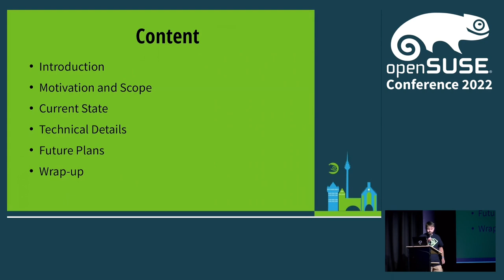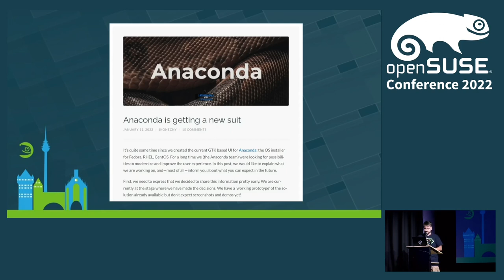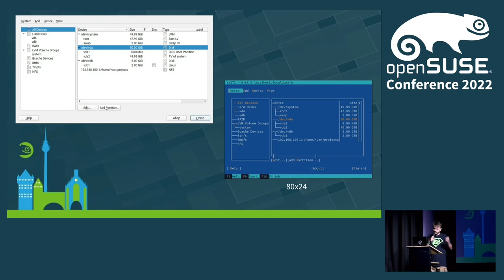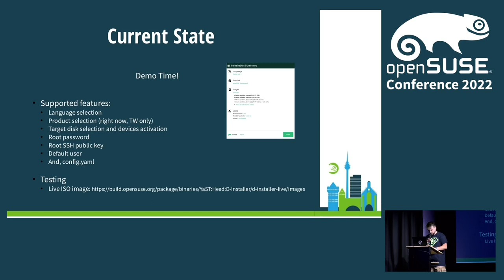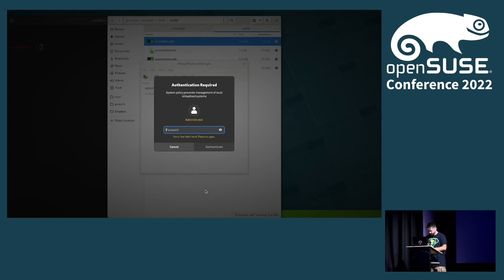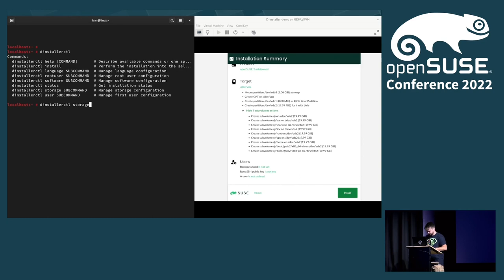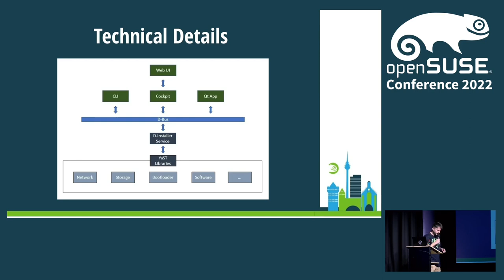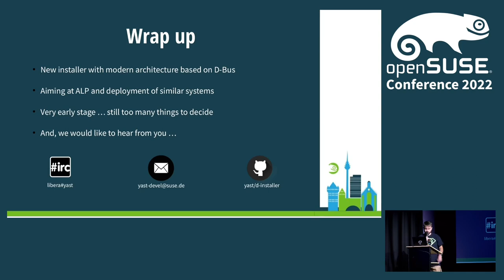openSUSE Conference 2022 - D-Installer Project: Carving a Modern Installer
A new installer based on D-Bus, YaST, Cockpit and web interfaces

D-Installer is the code-name of a experimental project for creating a new YAST-based installer designed to offer reusability, better integration with third-party tools and the possibility of building rich user interfaces over it. In this talk, we will explain the motivation of the YaST Team for creating a new installer and what possibilities this new idea brings. There will be time for diving into some technical details about the project architecture and we will show a live demo! You will hear about D-Bus, web interfaces, YaST and Cockpit. If you are interested in how all those pieces play together, do not hesitate to join us.

José Iván López González